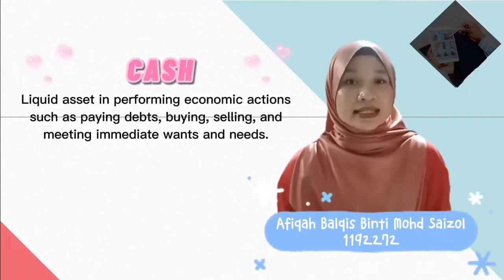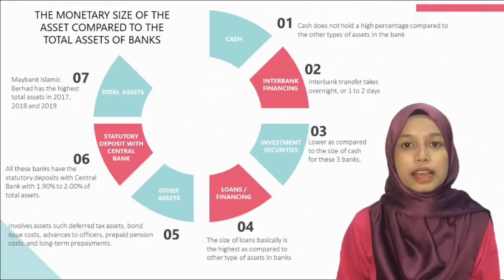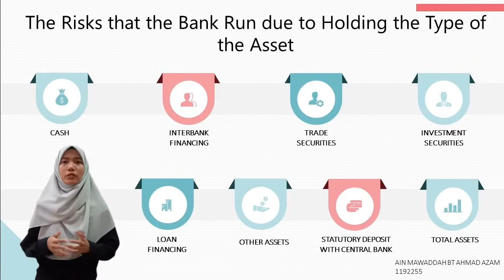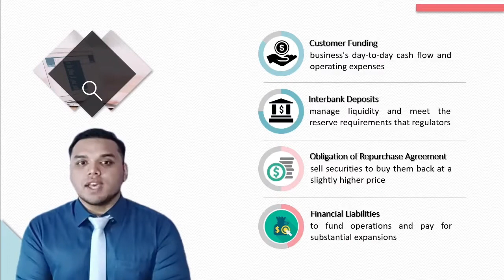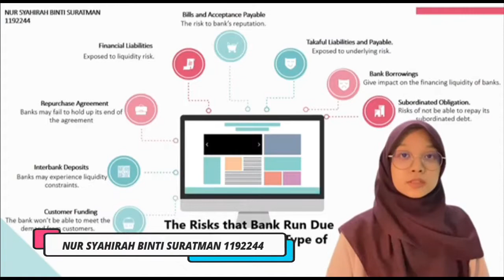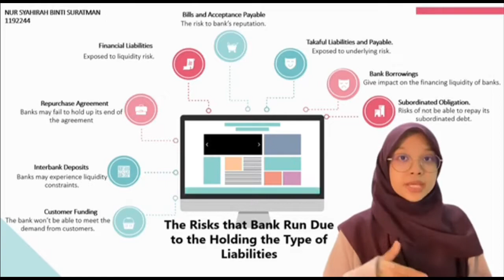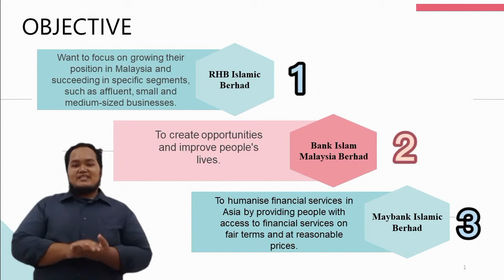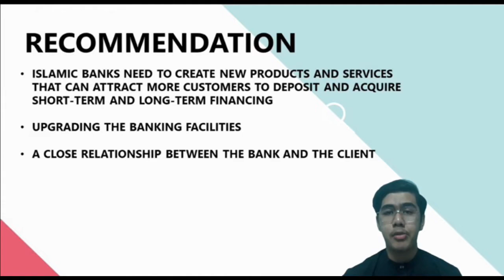RHB ISLAMIC BANK BERHAD, BANK ISLAM MALAYSIA BERHAD, MAYBANK ISLAMIC BERHAD (2017 - 2018 -2019)